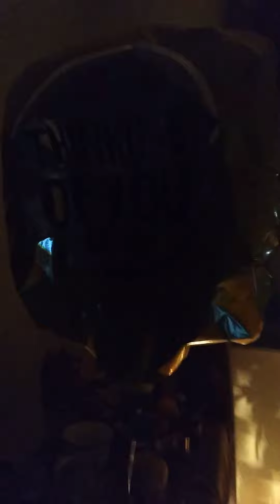take a trip into my life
where the grass so green can't belive that its that nice

 credit to Ace Hood